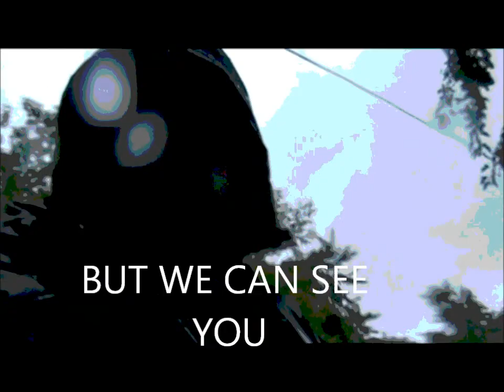YOU'RE NEXT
you're next you're next youre next youre next yourenext yourenext yourenextyourenextyourenextyourenextyourenextyourenextyourenextyourenextyourenextyourenextyourenextyourenextyourenextyourenextyourenextyourenextyourenextyourenext
WE'RECOMINGFORYOUHAHAHAHAHAHAHAHAHAHAHAHA